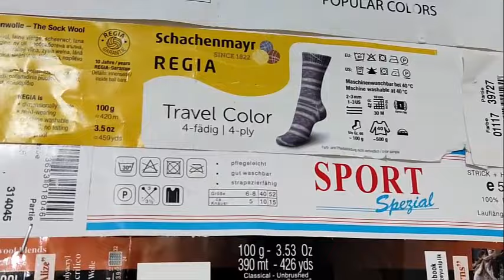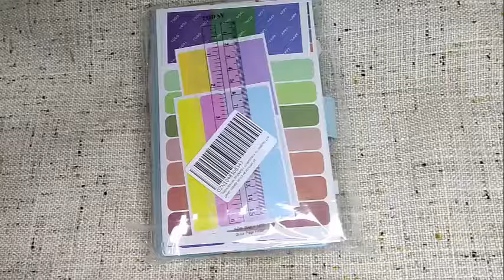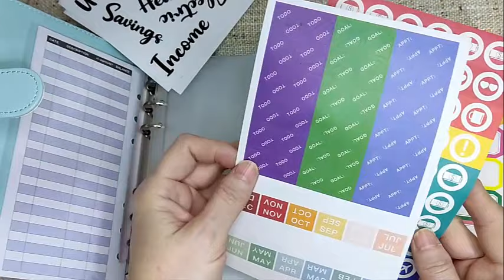НОВАЯ ПРЯЖА, НОВЫЕ НОСКИ и ЛИЧНЫЙ БЮДЖЕТ вязальный vlog от 28 01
вяжетkz казахстан житиёмоё вязайнер бармова Магия Носков. knitting socks

 TINKOFF BLACK 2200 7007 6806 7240
Nadeznda Barmova
АО Народный банк Nalyk
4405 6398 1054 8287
Vera Barmova
AO Kaspi Bank 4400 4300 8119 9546
Vera Barmova
 Девочки, если  кто связал по моим МК, высылайте пожалуйста свои фото в мне в личку в соц. сети. Я собираю фото для создания слайд шоу ваших работ   по моим МК. Благодарю!
- не пропускать рекламу
- сохранить мои видео себе в плейлисты
Группа "Ни дня без петельки Вяжем Вместе" на Ок ПРИСОЕДИНЯЙТЕСЬ! а если есть желание ( все таки мир не без добрых людей ) отправить донаты ( отблагодарить за МК ) карта 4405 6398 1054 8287 По поводу посылок и подарков с пряжей,, пишите на почту ОК Вырученные средства пойдут на приобретение пряжи для новых МК,